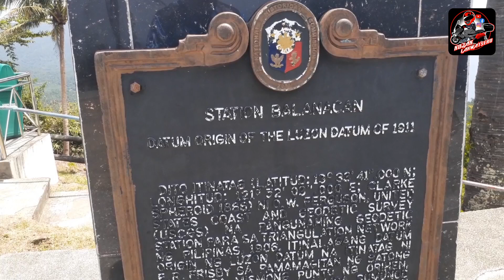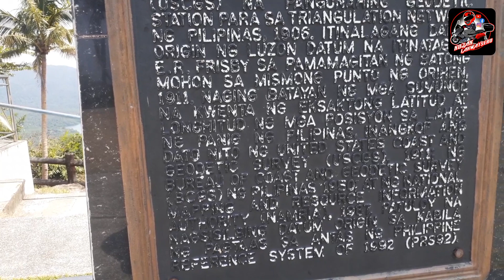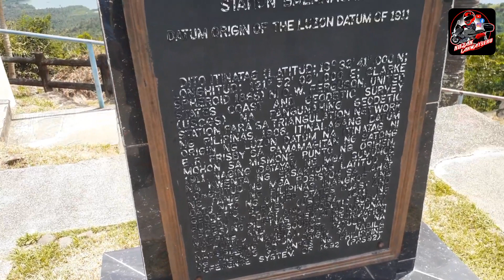BAKIT HEART OF THE PHILIPPINES ANG TAWAG SA MARINDUQUE|| NMAX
A SIMPLE HUMAN BEING FOND OF EXPLORING DIFFERENT PLACES USING MY MAXISCOOTER. ENJOYING THE SCENERIES MOST ESPECIALLY ON THE COUNTRYSIDE.
A COOL MOTOVLOGGER AND TRAVEL VLOGGER AS WELL

MY CHANNEL ALSO AIMS TO HELP FELLOW YOUTUBERS GAIN MORE SUBSCRIBERS AND ENTERTAIN THEM DURING MY LIVESTREAMING BY PERFORMING LIVE SINGING AND PLAYING GUITARS AND TELLS PRACTICAL JOKES.

MY CHANNEL ALSO UPLOADS DIFFERENT VLOGS PERTAINING TO DIFFERENT TIPS AND TURORIALS AS WELL AS REVIEWS OF PRODUCT AND OF COURSE MY MOTOVLOGS AND TRAVEL VLOGS AND LASTLY I ALSO DO PRACTICAL SHOOTING AS A SPORTS AND TO PRACTICE SELF-DEFENSE.

ALL THE BACKGROUND MUSIC USED HERE ARE NON COPYRIGHTED MUSIC AND NOT MINE AND USE FOR ENTERTAINMENT PURPOSES ONLY...CTTO OF ALL THE BACKGROUND MUSIC AND SONGS USED IN MY PREMIERES AND VLOGS AND DO NOT INTEND TO COPYRIGHT INFRIDGE

FACEBOOK PAGE: KOJAK LAKWATSERO MOTOVLOGGER TOURING THE PILIPINAS ON 2-WHEELS